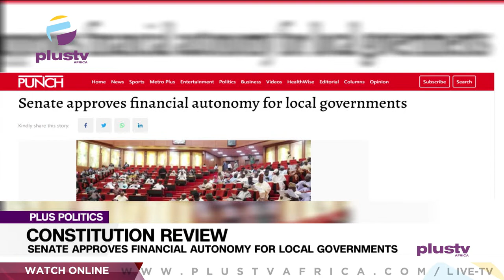Constitution Review: Senate Approves Financial Autonomy For Local Governments | PLUS POLITICS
Dr. Dakuku Peterside, Former DG NIMASA joined Us To Discuss